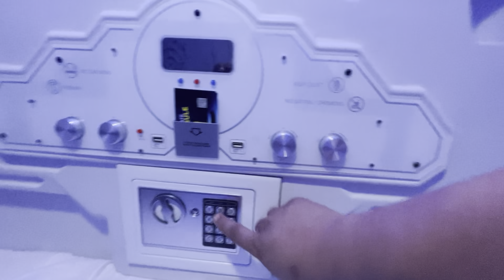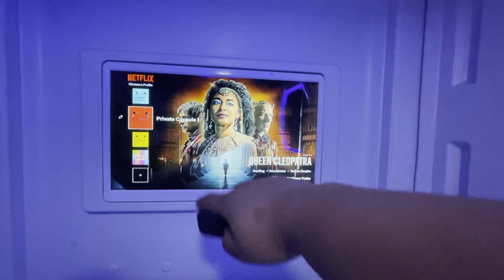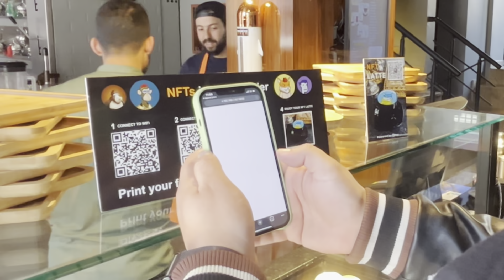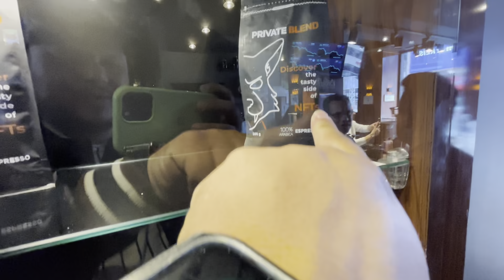الرئيس التركي أردوغان حضر معانا للافتتاح أول مقهى NFT مغربي في العالم 😍🇹🇷🇲🇦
حضرنا اليوم افتتاح أول مقهى Nft مغربي في العالم و لي تم الافتتاح ديالو بالضبط فاسطنبول في تركيا 🇹🇷

و صاحب هذا المشروع هو يونس القاسمي من أشهر المؤثرين في الويب المغربي و لي شارك التجربة ديالو من صفر مع المتابعيين ديالو حتى قدر يفتح مقهى يعتبر هو الأول في العالم

و قدر الله انه الافتتاح يجي ن بعد اعلان الرئيس التركي على اجراء الانتخابات يوم الافتتاح و ادهى من ذالك هو يوم الافتتاح كان أردوغان عامل حملة الانتخابية ديالو امام المقهى

تفرجو في الفيديو باش تعرفو أكثر